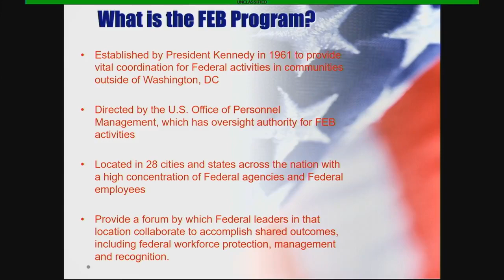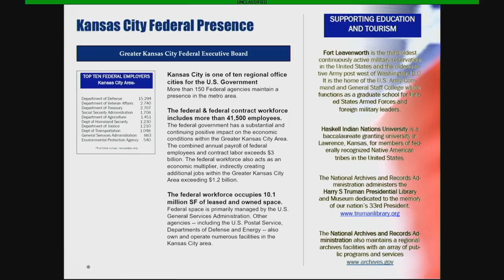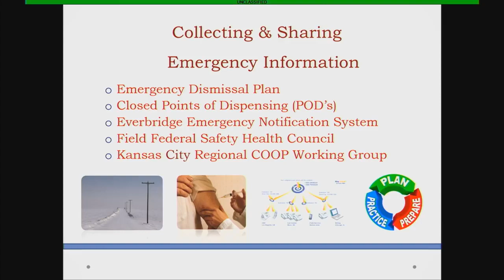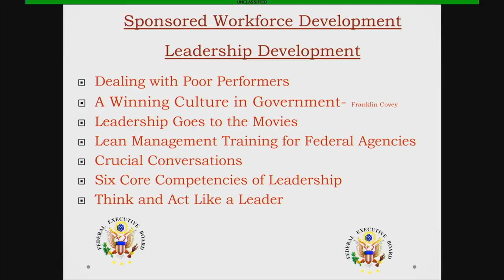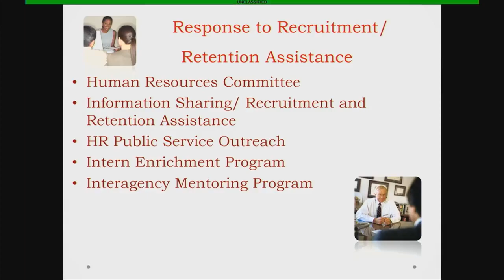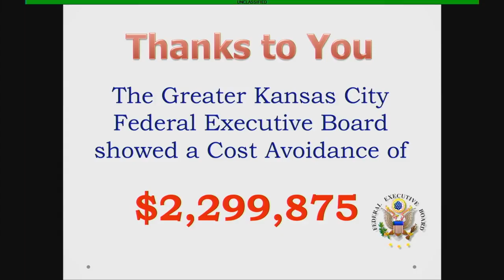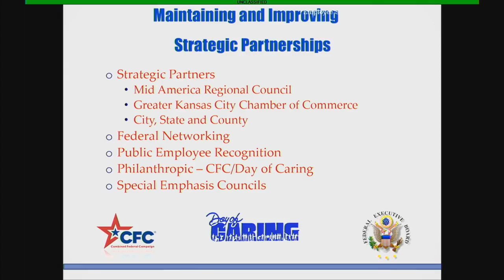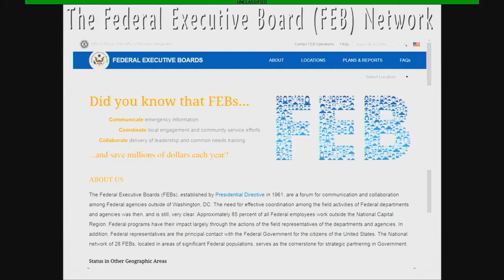190508 InterAgency Brown-Bag Lecture Series AY19-10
The 10th and final presentation of the InterAgency Brown-Bag Lecture Series for CGSC academic year 2019 was conducted May 8, 2019, in the Arnold Conference Room of the Lewis and Clark Center on Fort Leavenworth. Mr. Larry A. Hisle, executive director of the Greater Kansas City Federal Executive Board. Hisle led a discussion on the roles and missions of the Federal Executive Board and how it serves as a catalyst for communication, coordination and collaboration among the various federal agencies with offices in the Kansas City metropolitan area.

CGSC Foundation President/CEO Rod Cox provided the introduction.

Hisle has served as the executive director of the Greater Kansas City Federal Executive Board since 2013. He has a bachelor’s degree in Business Administration from Thomas Edison State University. He previously served as a program manager in the U.S. Office of Personnel Management.  Hisle is very active in the community volunteering with youth sports teams and scouting activities as well as serving on the board of directors of the Sherwood Center for the Exceptional Child and on the advisory council of the KCK Area Technical School.

The InterAgency Brown-Bag Lecture Series is co-hosted by the CGSC Foundation’s Simons Center with the U.S. Army Command and General Staff School (CGSS). The series is an extracurricular, interagency topic-focused series that is intended to help enrich the CGSS curriculum. The presentations are scheduled each month. The CGSC Foundation and the Simons Center have received support for all brown-bag lectures in academic year 2019 from First Command in Leavenworth, Kansas.